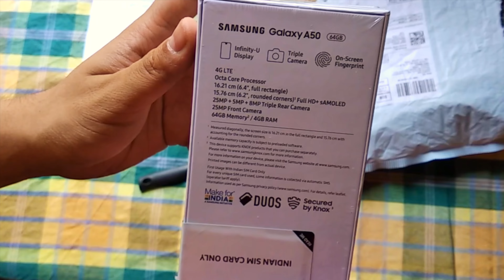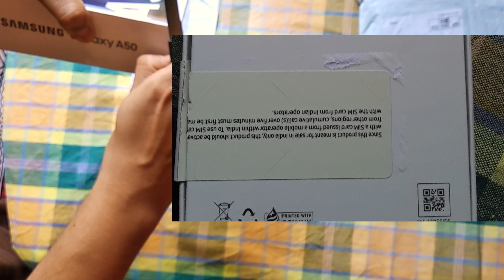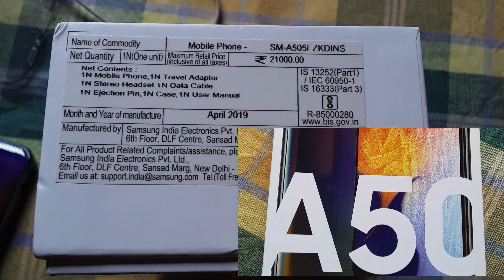Samsung Galaxy A50 | Unboxing | Not a review | Trusted Phone as a Companion | Made in India Product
This phone I brought back in 2019. The unboxing video was there hence posting it. The device is performing very well till now there is no issue faced till now. Planning to make a review video on the same. I bought it from Amazon at Rs 18,490/-.

The best part of the phone is the Type-C port and the quick charger provided. Now I did not have to worry about charging the phone for long, it charges very quickly with the out of box charger only. The AMOLED screen is just brilliant to watch movies in FHD and it feels good every time I see the screen.

This video is not a promotion, I bought this with my own money and just doing the unboxing.